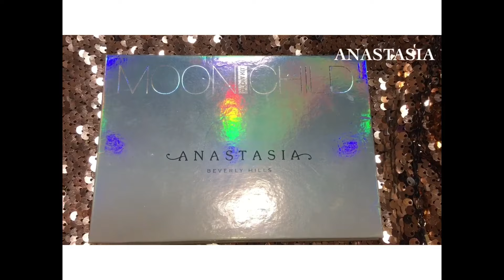【カイリーコスメティック】桜メイク♡ウィッグの自然な被り方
Aiです👄💭
今回はKYLIE COSMETICSを使って春メイクと
❤SugarCranzさんのウィッグを使ってみました❤

ウィッグがなかなか被れないと声を頂いてたので
被り方なども動画にしました！！！！！！

ちょっとでも良いなと思ったら
👍🏾とお気に入り登録お願いいたします。

❤AiのSNS❤